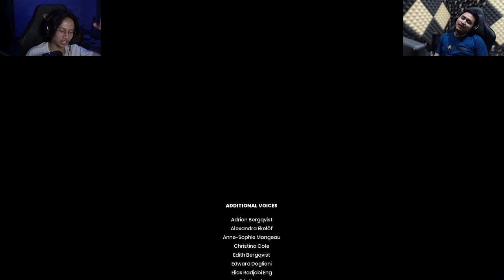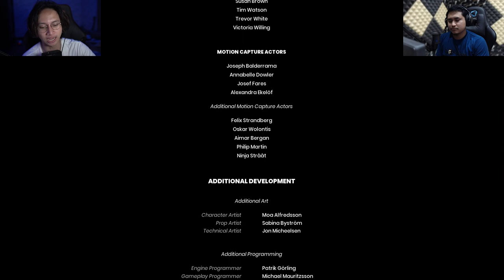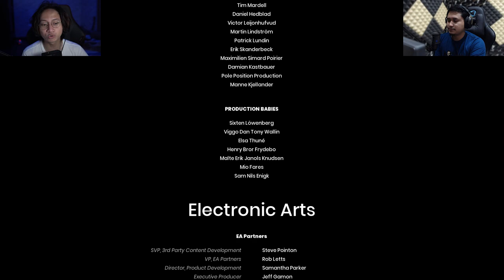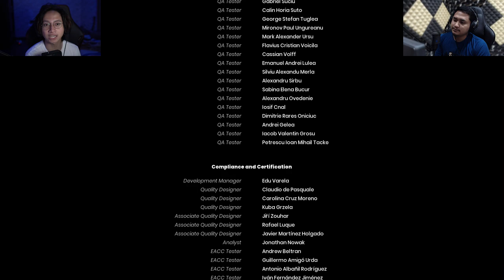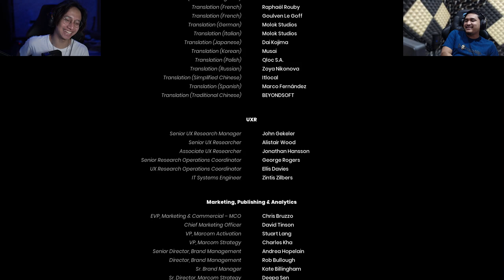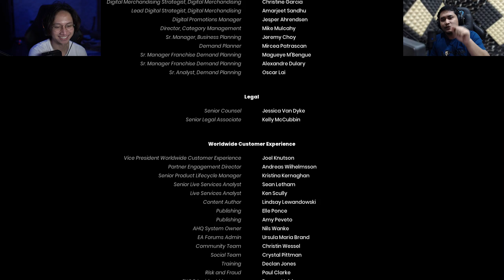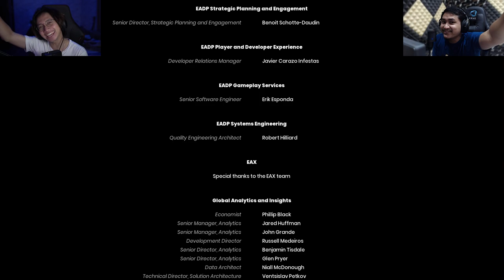SEBUAH LAGU PENUTUP - It Takes Two #12 [TAMAT]